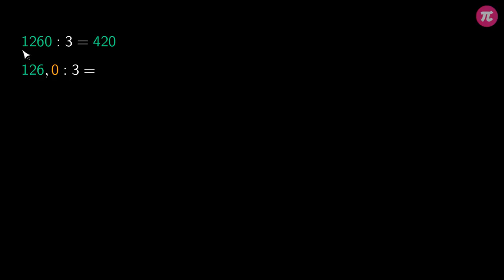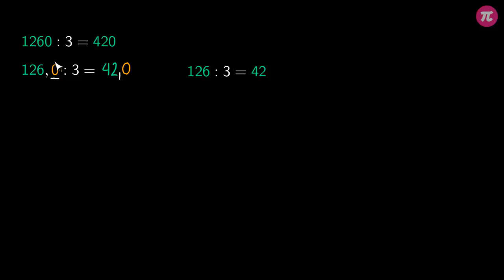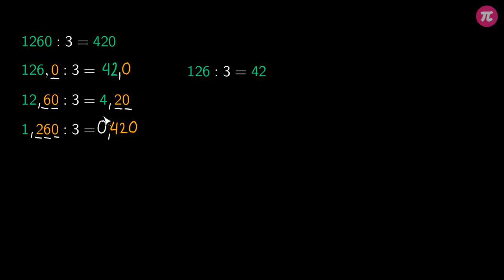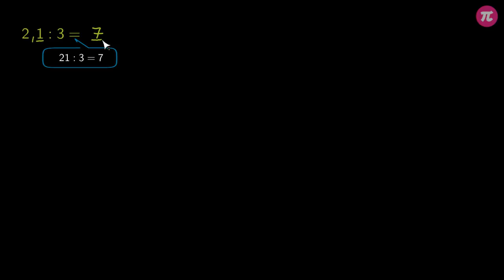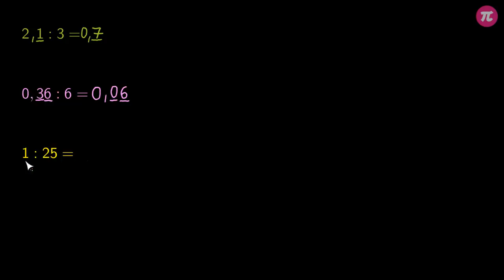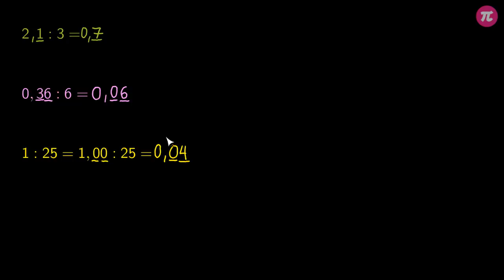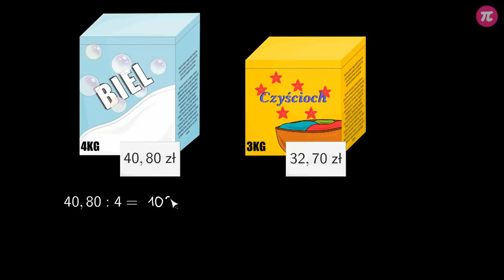Dzielenie liczb dziesiętnych przez liczby naturalne #2 [ Działania na liczbach dziesiętnych 2 ]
Z tej wideolekcji dowiesz się:
  - jak dzielić w pamięci liczby dziesiętne przez liczby naturalne,
  - w jakich sytuacjach można potrzebować dzielenia liczb dziesiętnych przez liczby naturalne.

PLAYLISTA
Ta wideolekcja jest częścią playlisty [ Działania na liczbach dziesiętnych 2 ]:
Ta playlista dotyczy mnożenia i dzielenia liczb dziesiętnych. Dowiesz się z niej jak podzielić lub pomnożyć liczbę dziesiętną przez liczbę naturalną. Poznasz szybki sposób mnożenia i dzielenia liczb dziesiętnych przez 10, 100 i 1000. Nauczysz się, jak pomnożyć lub podzielić dwie liczby dziesiętne. Poznasz zasady zaokrąglania liczb dziesiętnych oraz nauczysz się szacować wyniki działań na tych liczbach.

Tutor: Krzysztof Chojecki
Konsultacja: Anna Grabek
Grafika podsumowania: Valeriia Malyk
Materiały: Valeriia Malyk, Katarzyna Iżycka
Redakcja: Małgorzata Załoga